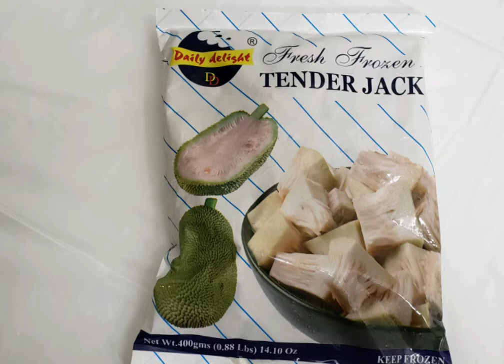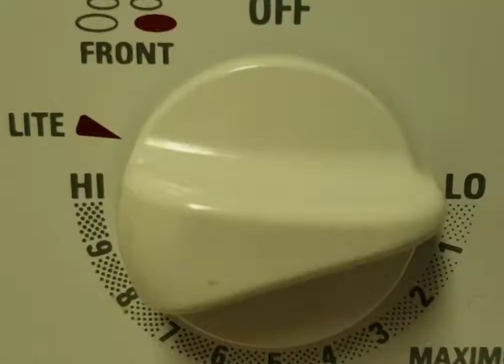How To Make Jackfruit Biryani| Jackfruit Biryani Recipe| Mom's Secret by Fathimasyed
How To Make Jackfruit Biryani| Jackfruit Biryani|Mom's Secret by Fathimasyed.
I posted few more healthy breakfast videos, don't forget to check that too.
JACKFRUIT BIRYANI RECIPE INGREDIENTS:
1.Frozen Jackfruit      - 1 Cup
2.Basmati rice          - 2 Cup
3.Onion                 - 2 [large nos]
4.Tomato                - 1 nos
5.GingerGarlic paste    - 3 tbsp
6.Coriander and Mint    - handfull
7.Salt
8.Chilli powder         - 1 tsp
9.Garam masala          - 2 tsp
10.Biryani masala       - 2 tsp
11.Yogurt[curd]         - 4 tsp
12.cashew               - Optional
13.Organic food colour  - Optional

Serve Hot with Raita and Enjoy with your Friends and Family.